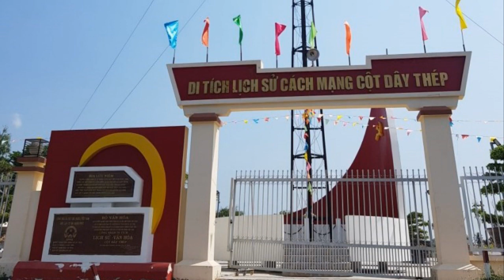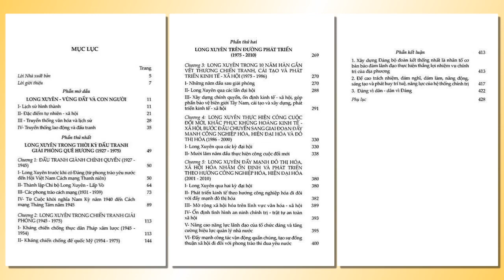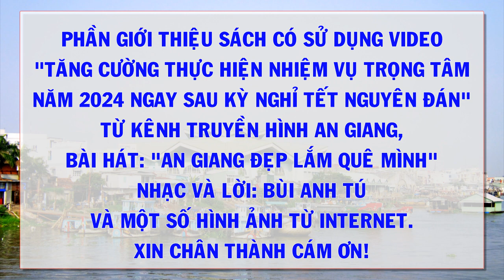Lịch sử Đảng bộ thành phố Long Xuyên (1927 - 2010)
Chào mừng Kỷ niệm 25 năm ngày thành lập thành phố Long Xuyên (01/03/1999 – 01/03/2024); Nhằm ghi lại chặng đường đấu tranh, xây dựng và phát triển của Đảng bộ và nhân dân thành phố Long Xuyên. Thư viện tỉnh An Giang trân trọng gới thiệu cùng quý bạn đọc quyển sách “Lịch sử Đảng bộ thành phố Long Xuyên (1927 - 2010)”